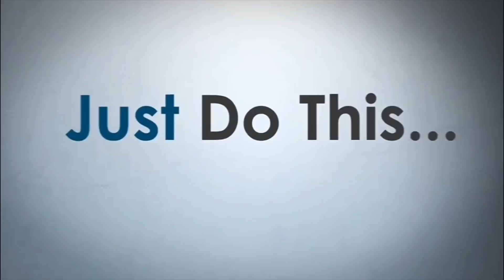Allu Arjun Naa Peru Surya Naa Illu India Movie New Posture | Fan Made | Film Mantra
Allu Arjun Naa Peru Surya Naa Illu India Movie TEASER! Check out the full details in this video on KOnidala CReations.